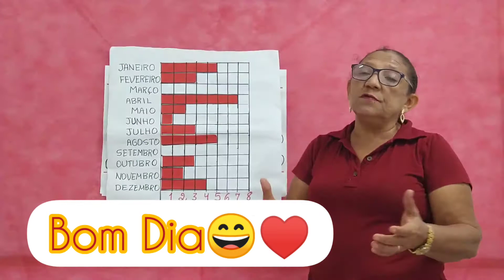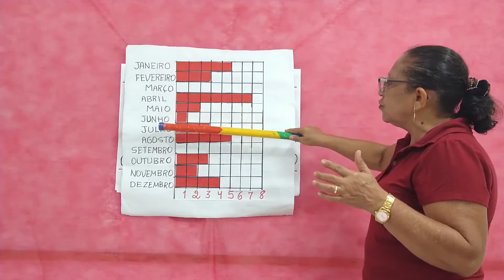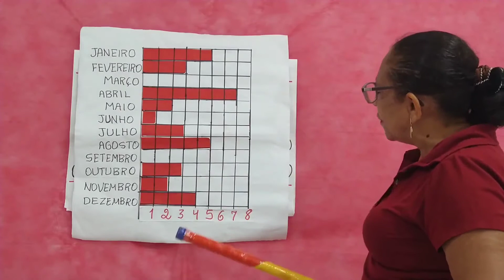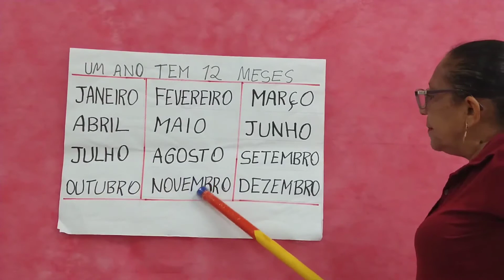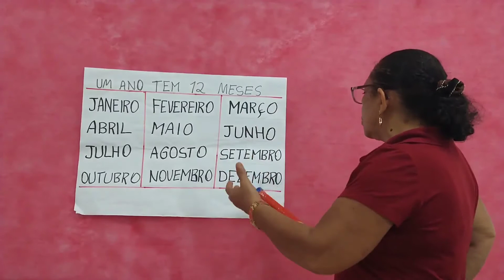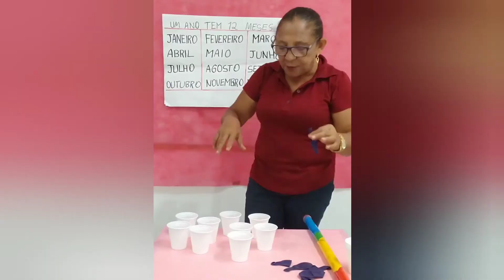Infantil V - Aula de Ciências e Matemática